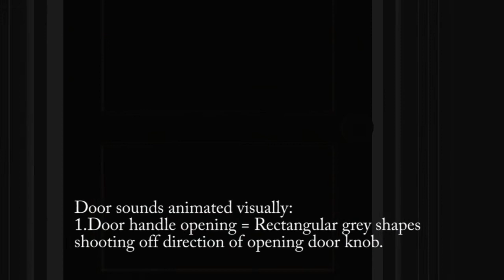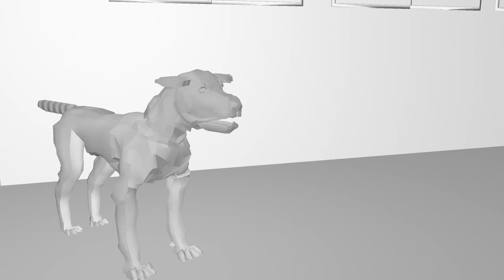24-11-11 Animatic Synaesthesia.mp4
Synaesthesia Documentary